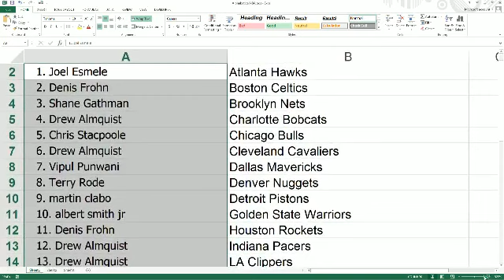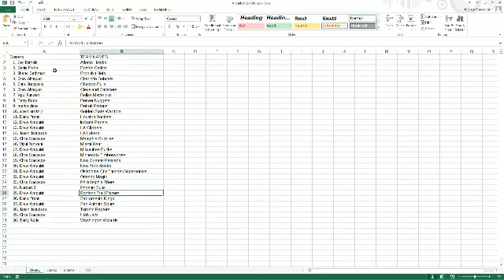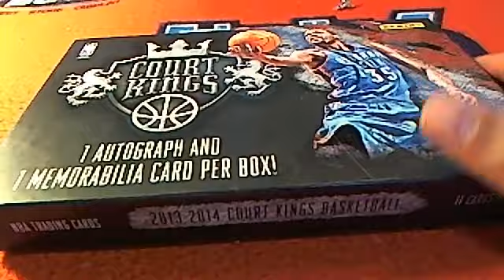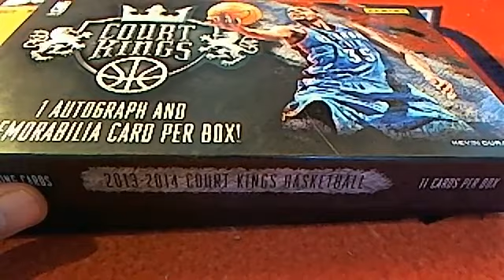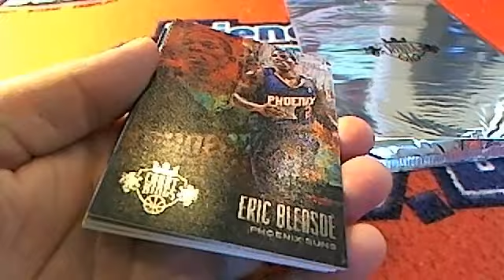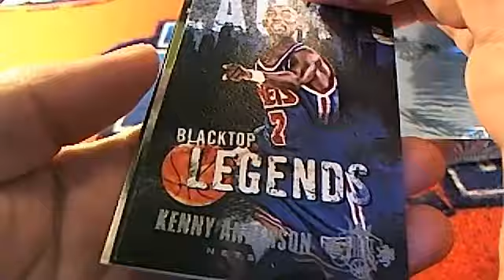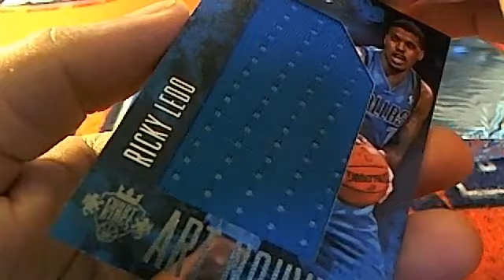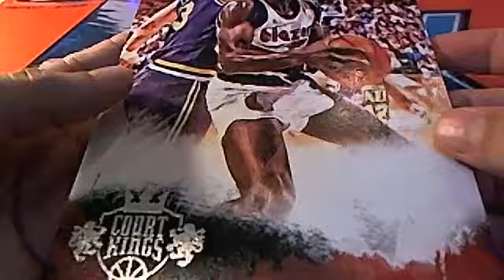2013 14 Panini Court Kings Basketball Box 26